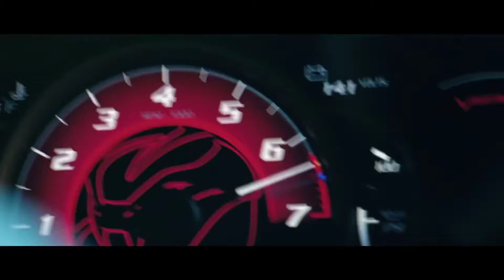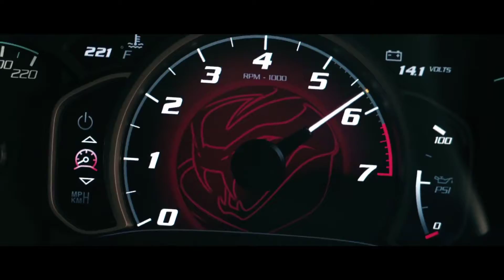Coopex_&_Yohan_Gerber_-_Radioactive_(ft._LUNIS)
©Copyright:

Photos/Video footage by: Pennzoil

Song by:- Coopex & YohanGerber - Radioactive (ft. LUNIS)